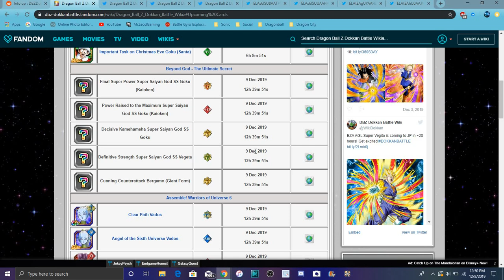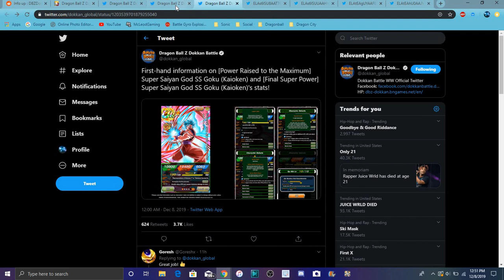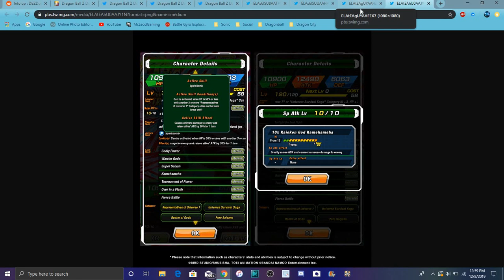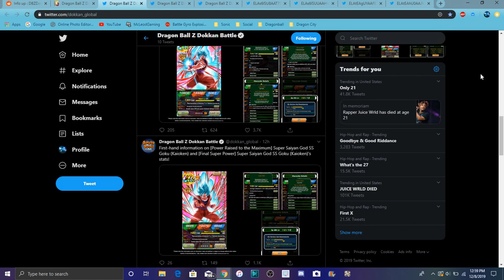NEW STR SSBKKX10 GOKU PASSIVE & ACTIVE SKILL ARE HERE All Info DBZ Dokkan Battle